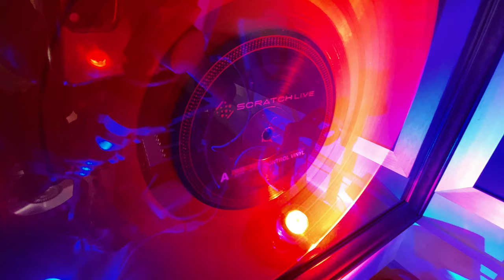Dj Turns Closet Into An Office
YouuuuuuuuuTuuuuuube. Welcome to my new workspace ! it’s a little closet that I spruced up. let me know what you think.